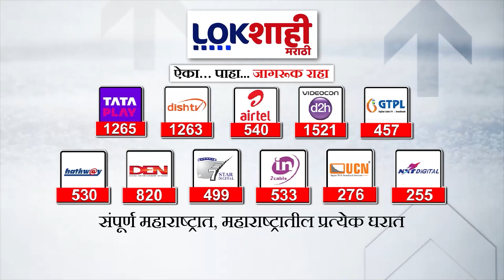Vishal Patil | सांगलीतील काँग्रेस कार्यालयासमोर विशाल पाटील करणार शक्तिप्रदर्शन | Lokshahi Marathi